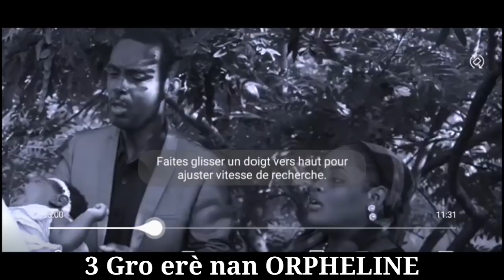ORPHELINE 27 A 30 (3 GRO ERÈ LADAN'L)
Hello guys

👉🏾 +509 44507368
👉🏾Marketing support